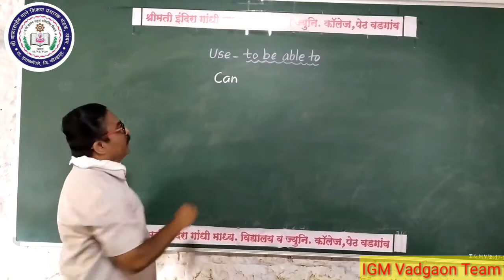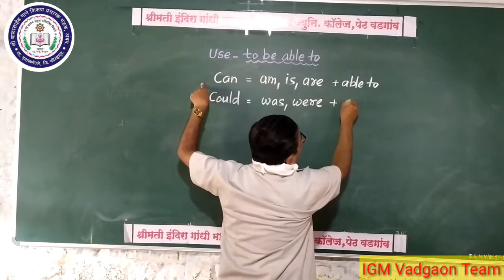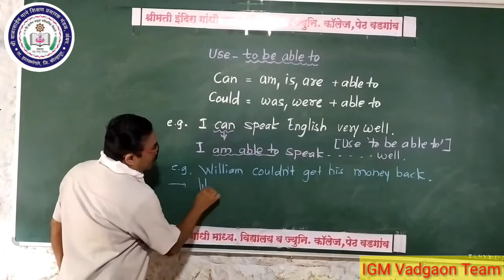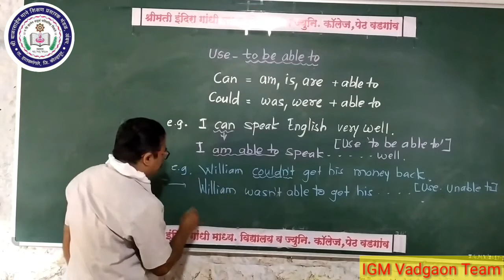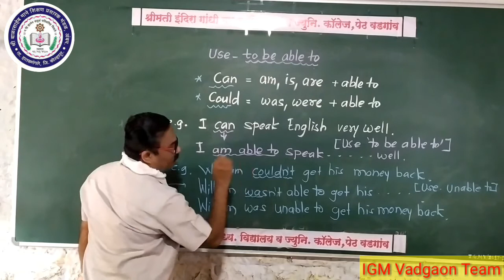प्रा प्रताप पवार English Grammar Part-8